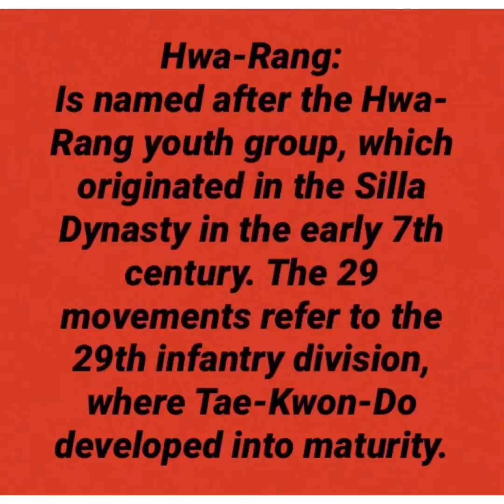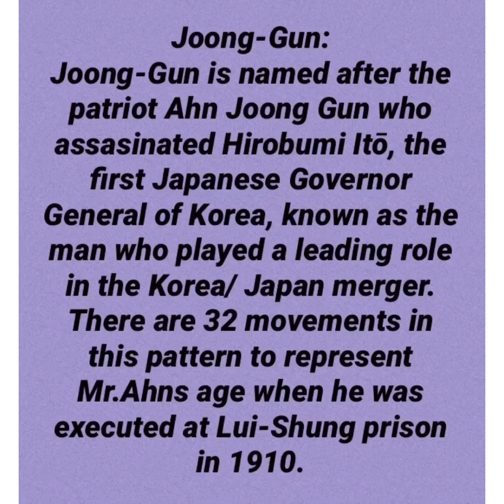#15 High Ranks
#15 High Ranks Squat workout & Definitions